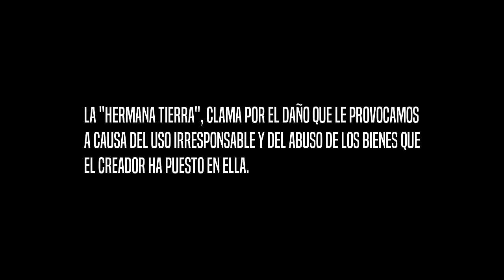#1 Tráiler | LAUDATO SI' al ESPACIO | Vuelve la FICCIÓN a la RADIO | Proyecto BABEL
Primer tráiler que nos anticipa al elenco de esta producción radiofónica, que inspirada en Laudato si’, nos presenta un adelanto de lo que será este radioteatro que trae de regreso a la ciencia ficción a la radio. Su estreno será el 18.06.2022.-

→ La Productora
►Instagram Oficial de nuestra productora: